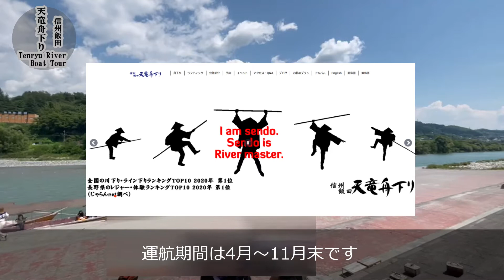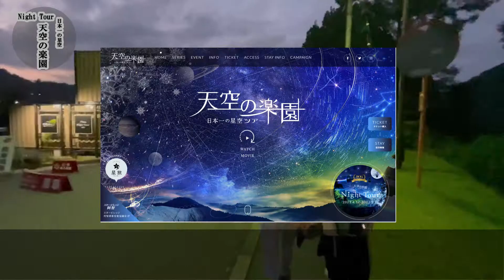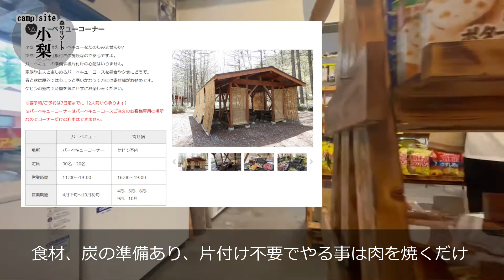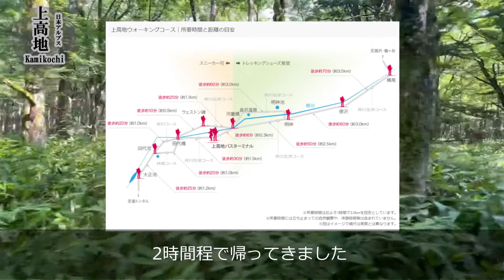【長野旅行vlog】上高地/天竜舟下り/キャンプと大自然を満喫した旅が最高過ぎた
今回の旅行先は長野県の「上高地・阿智村・飯田」です。
上高地では河童橋や手ぶらBBQ・ハイキング
阿智村の日本一の星空「天空の楽園」
飯田では天竜舟下り・焼肉ランチなどを紹介しております！

大自然に触れ、心身ともに癒された3日間でした。
今年の旅投資先として長野県はいかかでしょうか。

長野旅行を計画中の方、まだ行ったことがない方の
参考になればいいなという気持ちで作りました。
アウトドア好きの方はもちろん、これからチャレンジしようと考えている方も
楽しめる旅行先です。皆様の参考になれば、幸いです。

上高地 河童橋 Japan Alps,Kamikochi